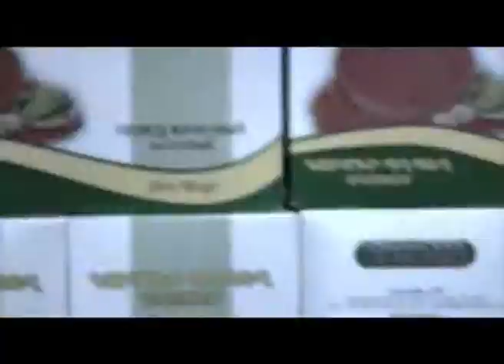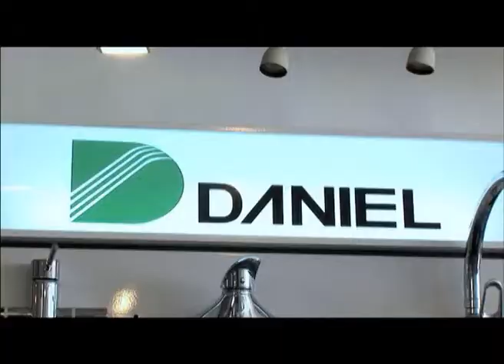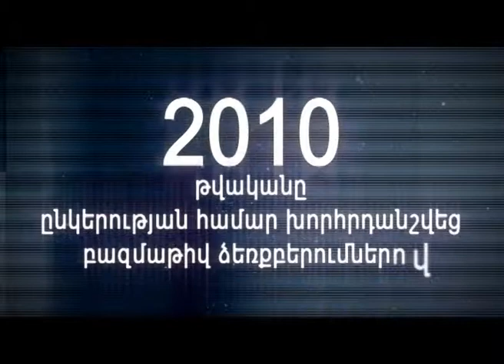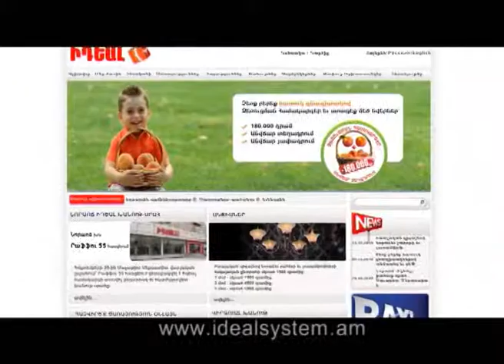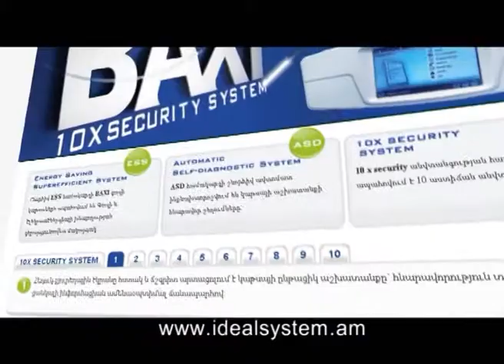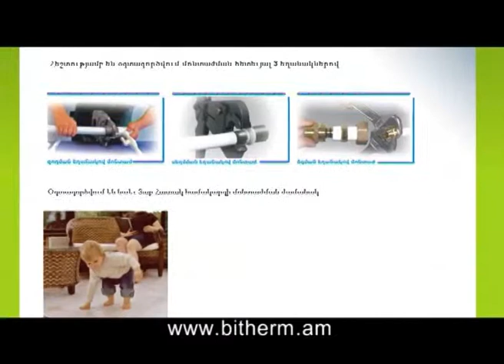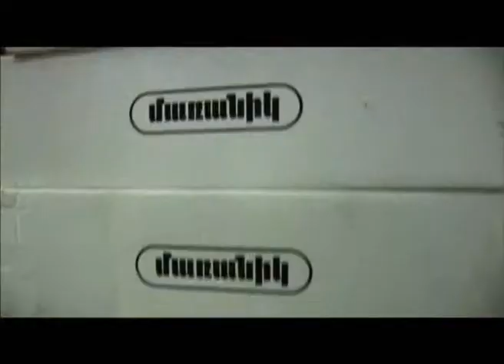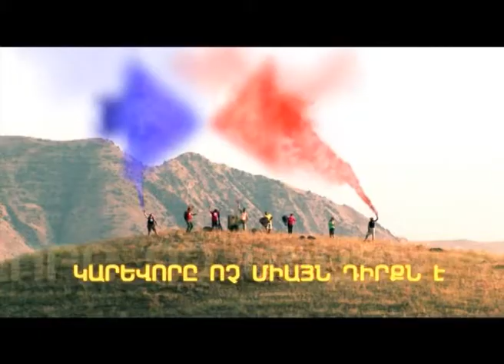Imex Group / 2010 (Corporate Film)